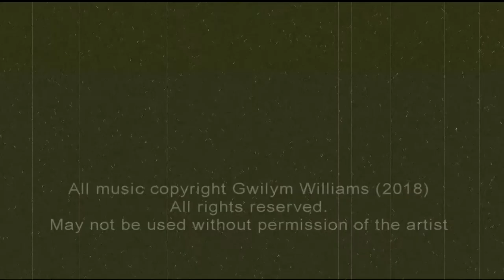No Brainer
Music for an imaginary television quiz show

The original music featured in this video is available to license for use in film, television, the advertising creative industry and interactive web media. Commissions are also welcomed for the custom scoring of media projects.

All original music and images on this site are the exclusive intellectual property of Gwilym Williams and may not be used without express permission.

A Lucifer’s Lute Production™